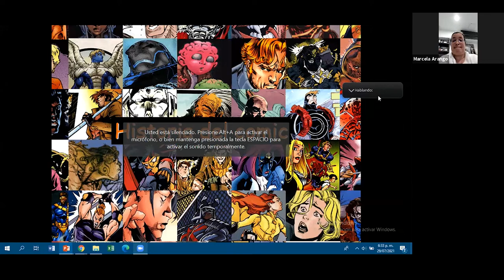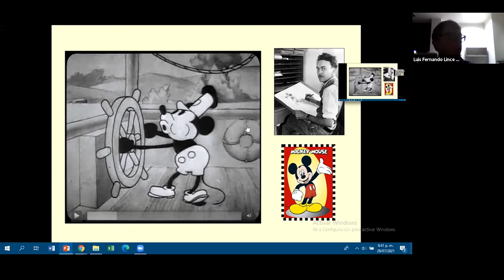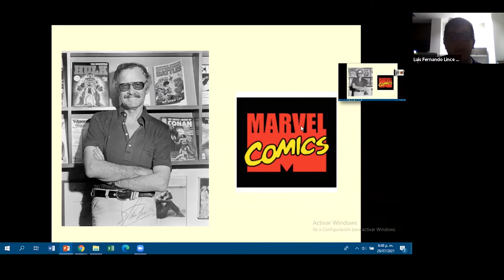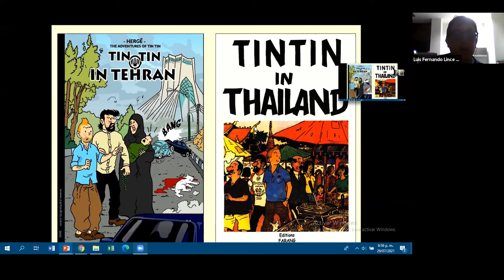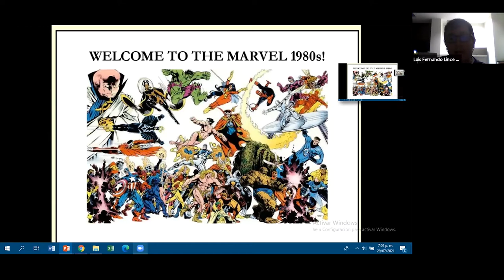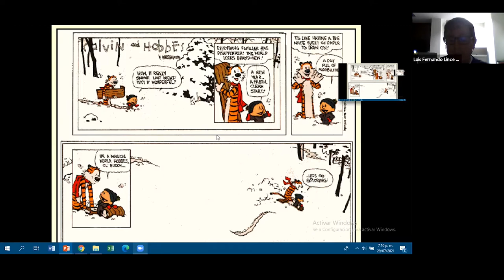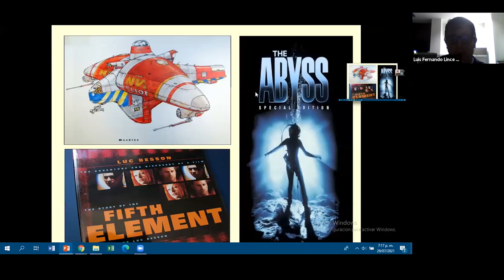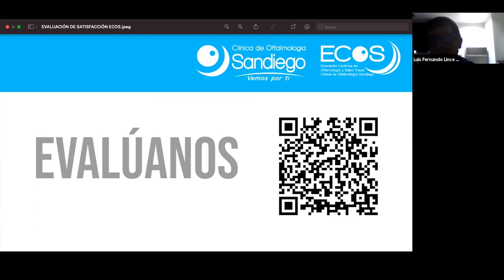Historia del cómic.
Conferencista:

Dr. Luis Fernando Lince Varela.

Cirujano Pediátrico